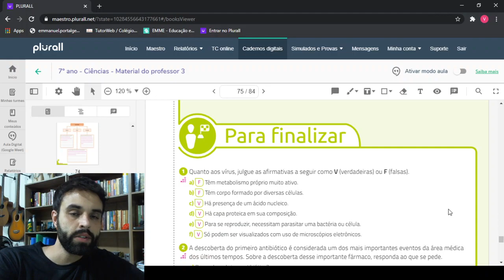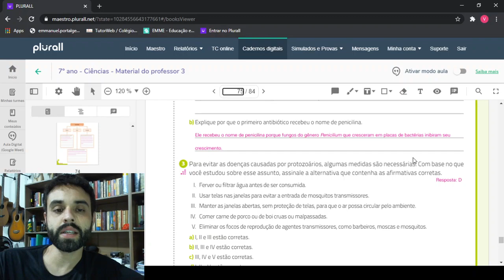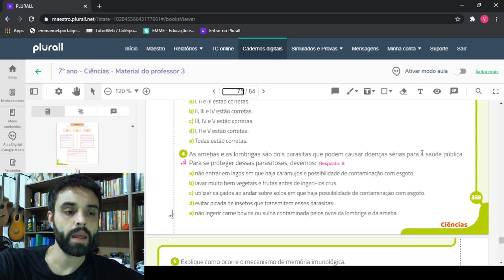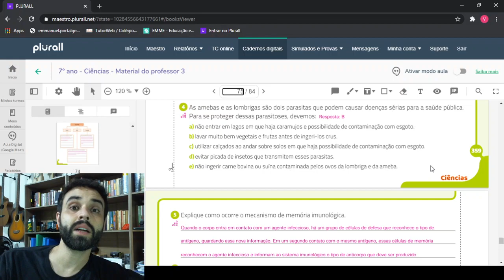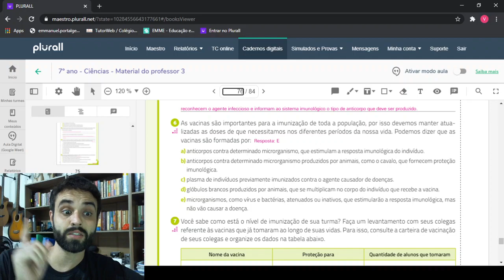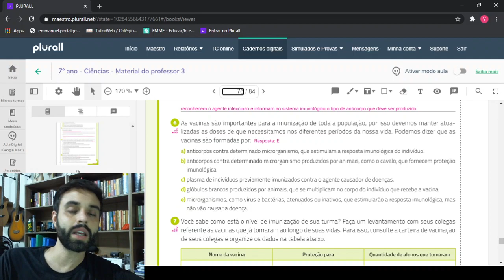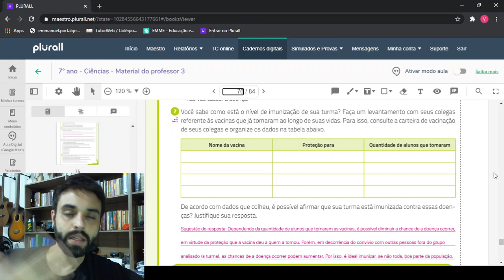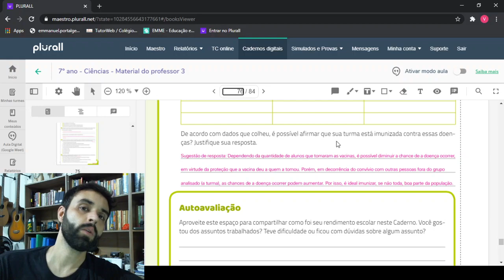Exercícios de Revisão L 3 Para Finalizar 7° ano Ciências aula 50